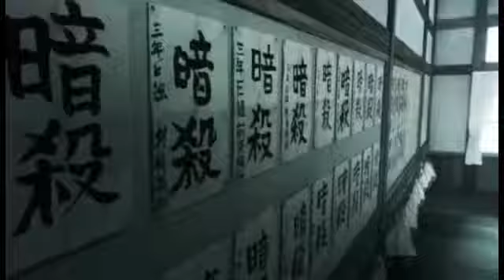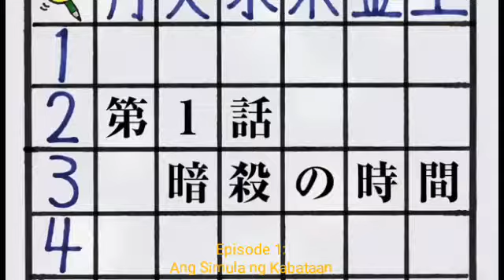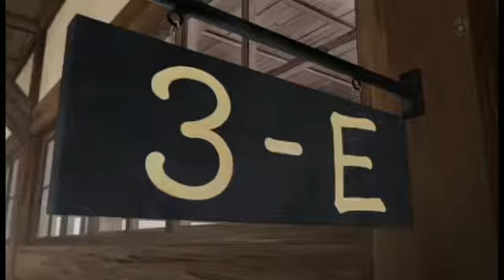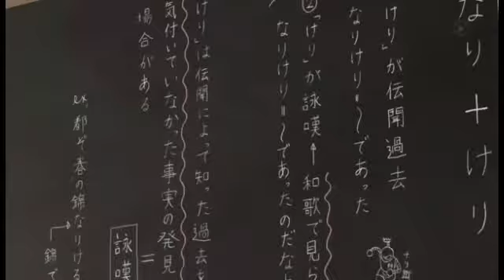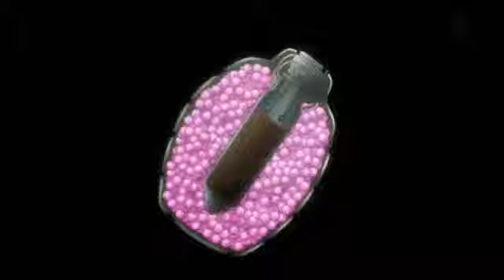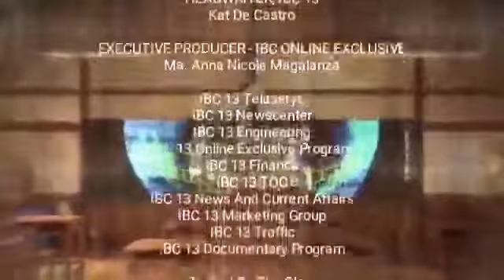STSATJPGFST13: Ang Simula ng Kabataan | Full Episode 1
In the beginning, Jefferson (Vincent Gregory Santos) and Veronica (Judy Ann Bastasa), wat the two siblings of the loveteam and It become our friends and then it is a teacher name Koro-Sensei and it was return for the first day of the assassination classroom